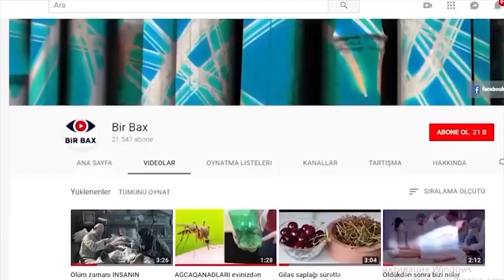Tapılmayan Gizli Xəzinə Yataqları - Sonuncu Dəqiqəsinə DİQQƏT